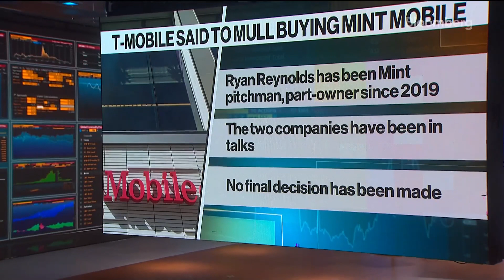T-Mobile está considerando la adquisición de la empresa de Ryan Reynolds, Mint Mobile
T-Mobile US Inc. está negociando y considerando la adquisición de Mint Mobile, el operador de red virtual móvil parcialmente adquirido por Ryan Reynolds, según fuentes familiarizadas con el tema. Alex Webb de Quicktake nos cuenta todo en una nota para Bloomberg Television.